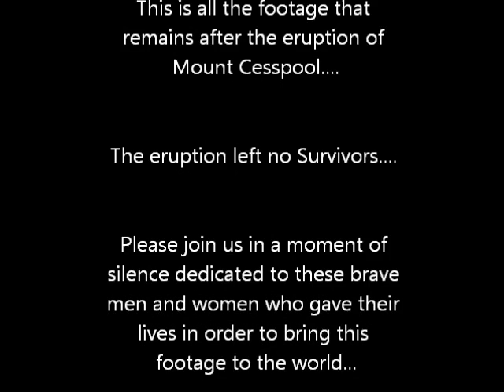Mount Cesspool - Volcano Eruption Project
Atop Mount Cesspool, magma is stirring. And all that it will take to blow is a package of Mentos.